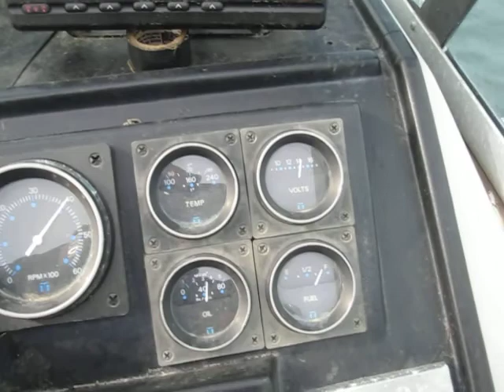SOLD Wellcraft 2900 Cruiser lake test